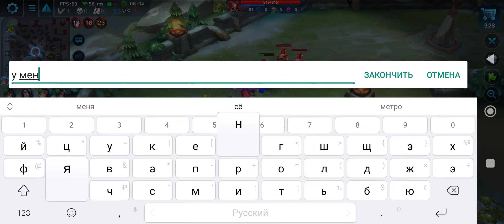Mousia Heroes Evolved / Муся